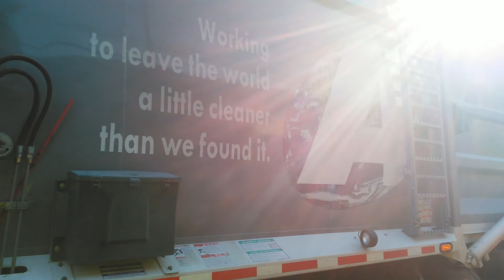February 27, 2015 A Familiar Face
Haven't seen my buddy in a long time. Tyrone working in a tight alley.